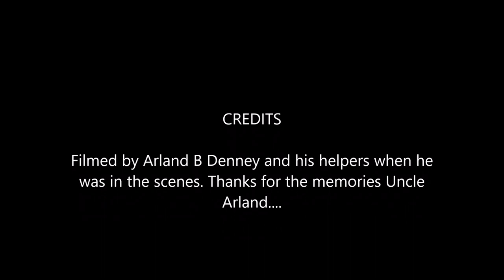Wonderful Memories from the fifties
Great Memories of our families and area